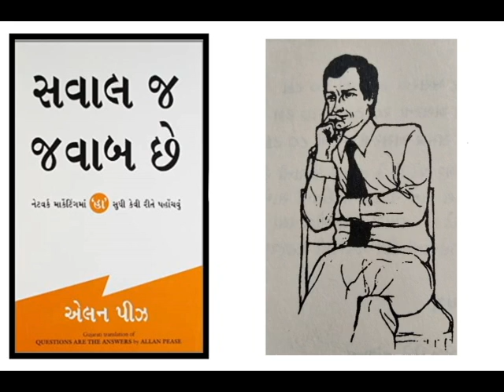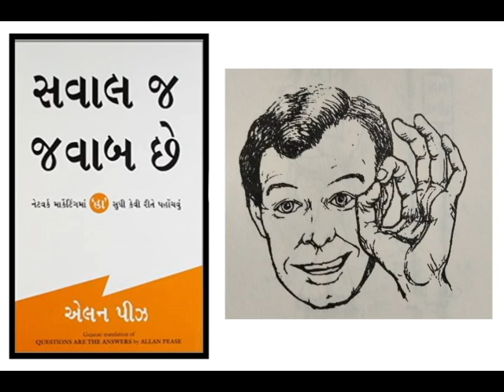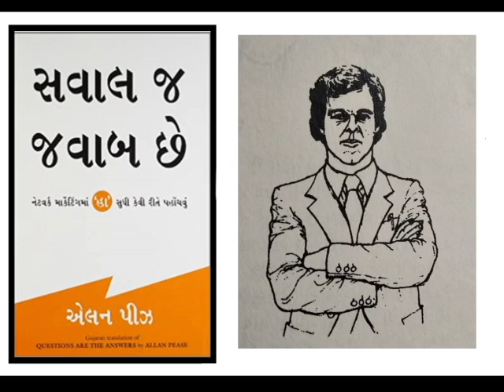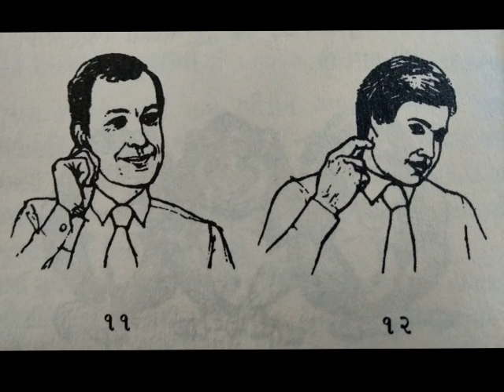Questions Are The Answers by Allan Pease Audiobook Chapter :-5 |Book in Gujarati ( સવાલ જ જવાબ છે. )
હું પ્રશંસા કરું છું અને આ પુસ્તકના માલિકને તમામ ક્રેડિટ આપું છું.

Simple field-tested skills and strategies teach you how to build your own successful network marketing business. Learn how to achieve a lifetime of top-of-the-line income. Imparts information that will change your life forever.

1)This video has no negative impact on the original works
2)This video is also for teaching and inspirational purposes.
3)It is not transformative in nature.

This video is meant for an Educational/Inspirational purpose only. The sole purpose of this video is to inspire, empower and educate the viewer,

ENTREPRENEUR MOTIVATION does not own the rights to these images, videos, and audio files.